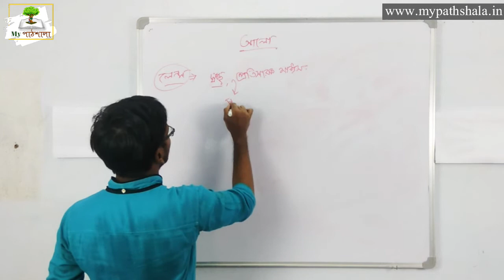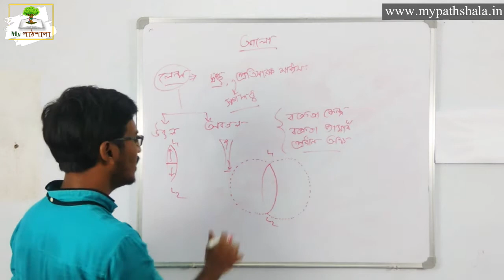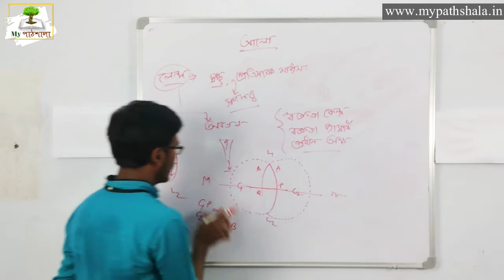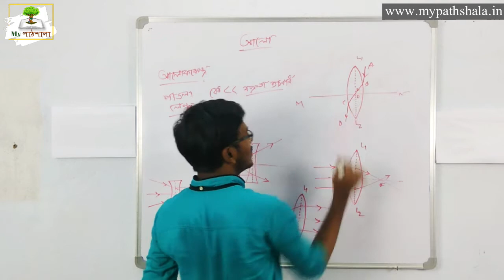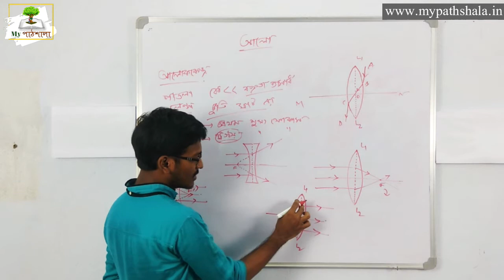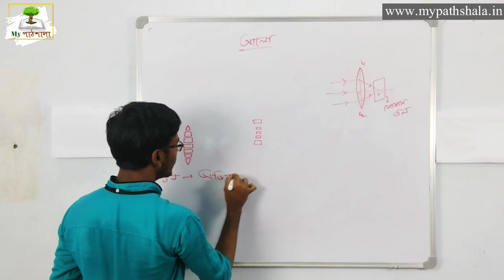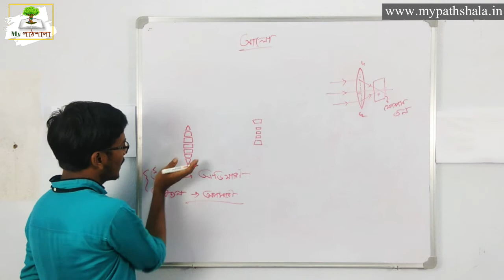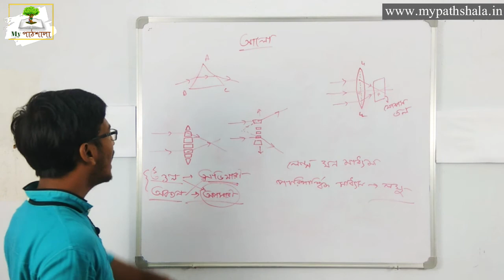লেন্স || উত্তল ও অবতল ও পাতলা লেন্স সম্বন্ধীয় ধারণা | আলো | Madhyamik Physical Science || My পাঠশালা